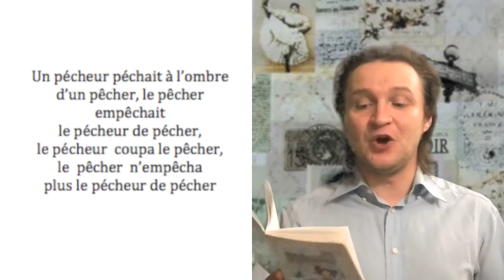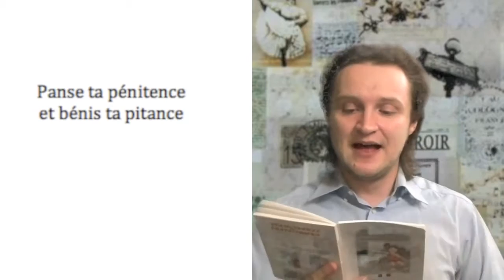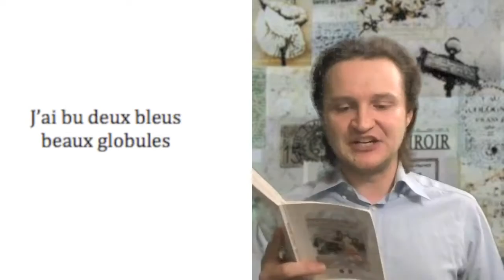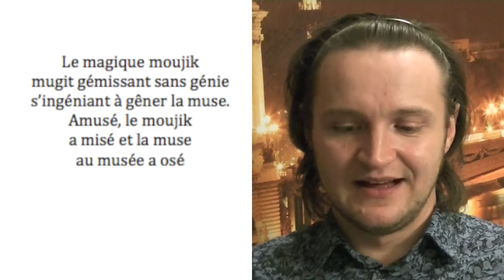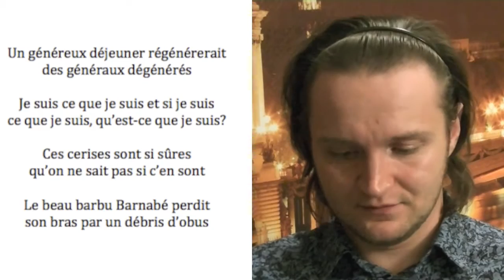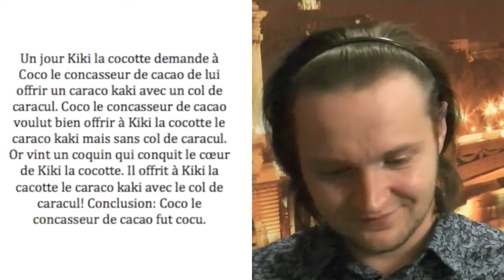Французские скороговорки. Медленно, быстрее и с демонстрацией на высокой скорости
Добро пожаловать в мир французских скороговорок!
Тренируя правильное произношение скороговорок,мы фундаментализируем правильно поставленные произносительные навыки!
Такая учебная работа, выполняемая пускай на примере одной скороговорки в неделю - улучшает восприятие французской речи на слух и ее правильное речевое моделирование,откладывая умения глубоко в долговременную память, улучшая тонус овладения всем многообразным фонетическим строем французского языка.
Видео из 2 частей.
Первая часть - повторение скороговорок по 4 раза:с самой медленной до самой высокой скорости.
Вторая часть - проговаривание в быстром темпе-конечный вариант работы со скороговоркой.Темп - усредненно быстрый и очень быстрый.
Успехов Вам,дорогие любители и ценители французского языка!
Практикуйте французский!-Pratiquez le Français!